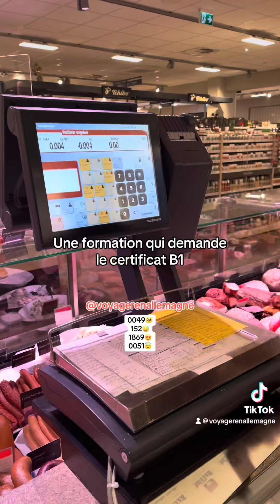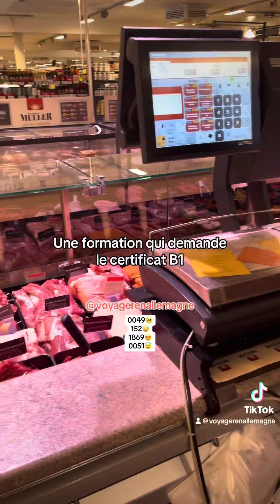Voici une Formation qui demande le certificat B1